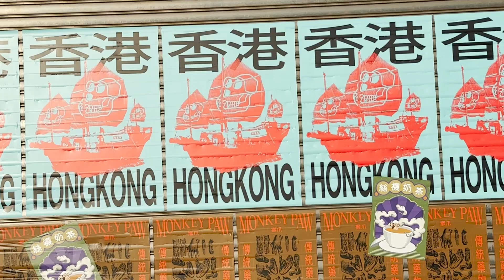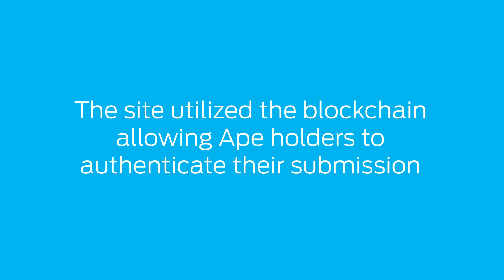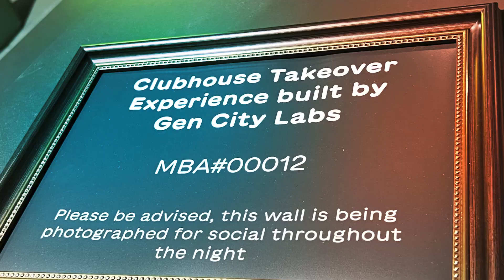Bringing the ApeFest Clubhouse To Fans Around The World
At ApeFest 2023 in Hong Kong, Gen City Labs worked with Yuga Labs to create a Bored Ape Yacht Club experience that reached holders across the globe. Each holder was invited to submit their Ape using @tokenproof and leave a custom message for the community hanging out in the exclusive lounge.